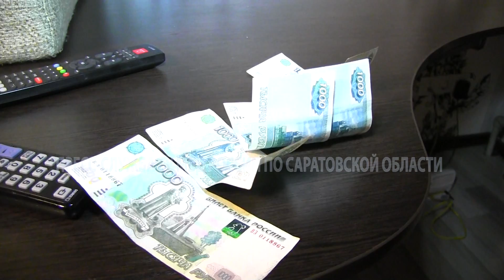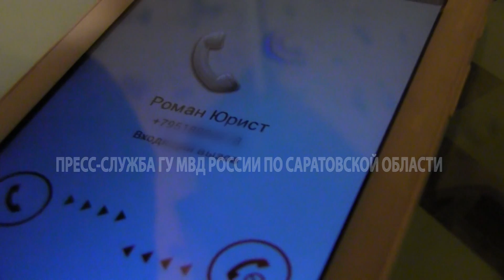Проститутки Саратова стали вести «цивилизованный» интимный бизнес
Проститутки Саратова стали вести более «цивилизованный» бизнес, чем раньше, когда были сутенеры и суровые охранники. Такой факт констатируют в пресс-службе Главного управления МВД по региону.